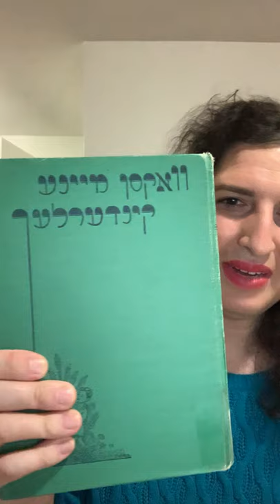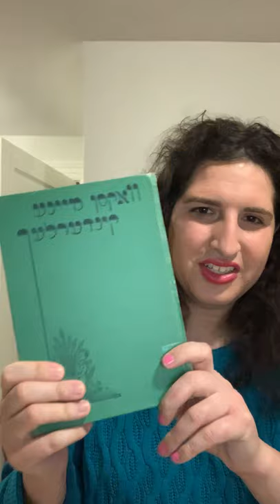The Ida Maze Project - Introduction (in English and Yiddish)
A sheynem dank, un lomir zikh ale iberlebn di shreklekhe mageyfe mit gezunt, menukhe, un freyd, omeyn v'omeyn selah.

❤️ Shuli